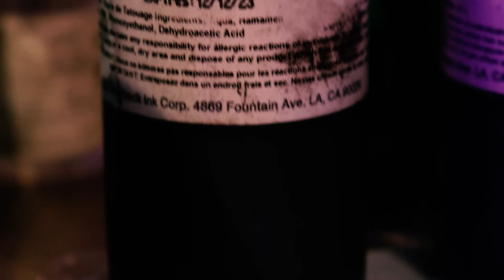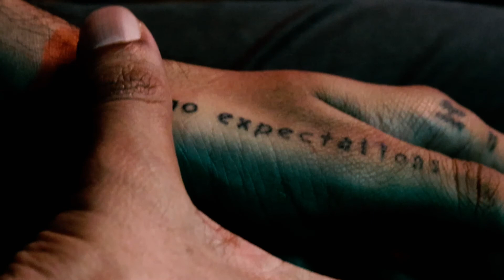INKISTAN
Hey guys this is the trailer to my first ever documentary based on Tattoo Culture of India,
Location 1-
hawktattoodelhi
Director/Cinematographer- Aaditya Surya Vedantam
Sound engineer- Adhyan Emerson
Script Writter- Soumya Arya